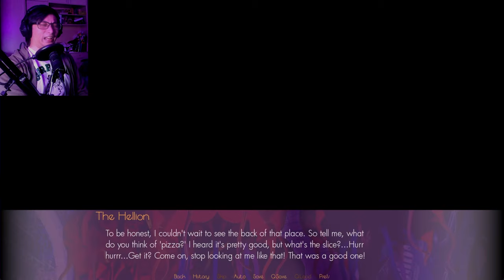The Devil Is A Cute Bartender?! | The Inbetween (All Endings)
You got turned into a splatter on some pavement, and now you're in hell - face to face with a pretty cute demon who might have a crush on you. He offers you a drink and a deal to take you up to the overworld. All he needs from you is your soul, and perhaps maybe even a kiss.